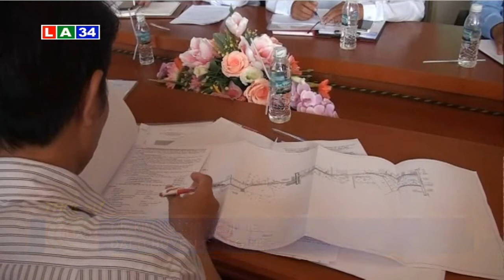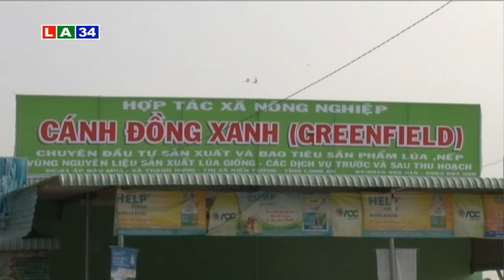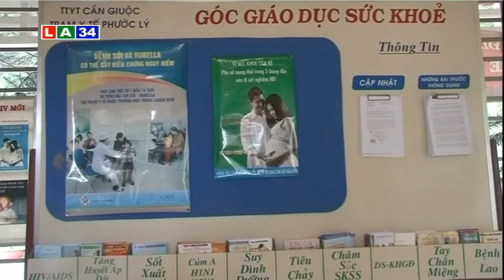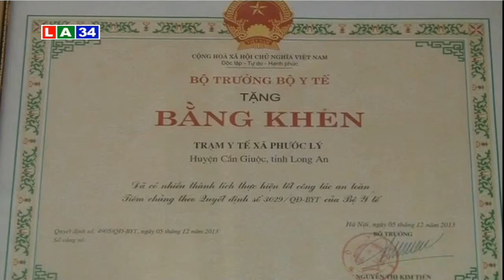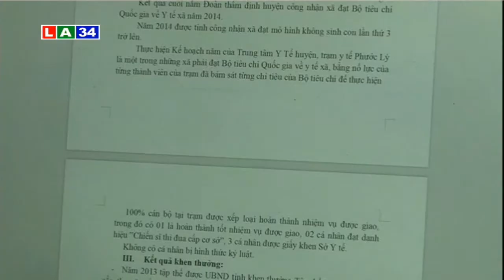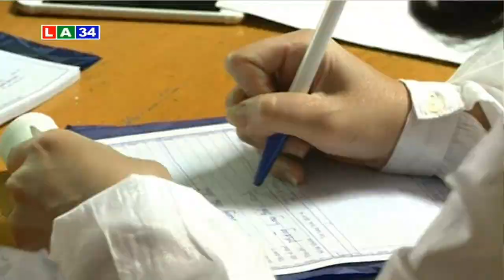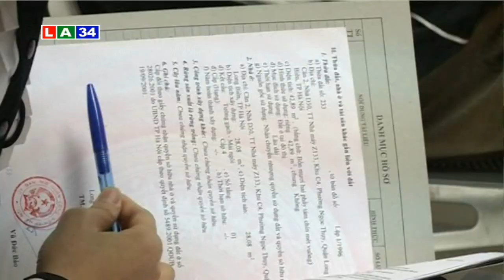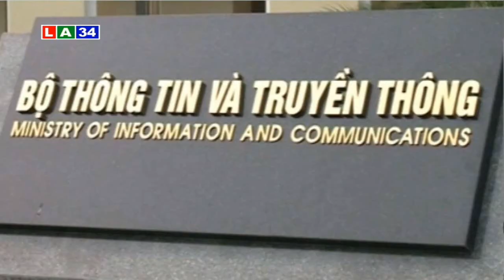Bản tin thời sự sáng 29 2 2016 | LATV